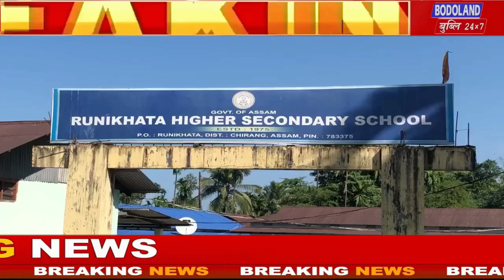रुणिकाता सरकारि गोजौ फरायसालियाव बेसेन नांङा लासे साइखेल रानदों।